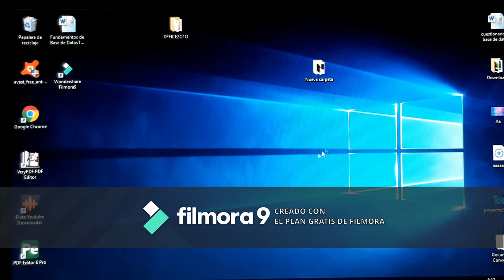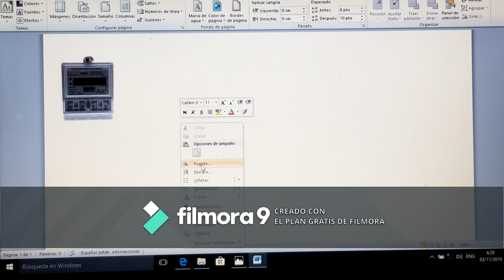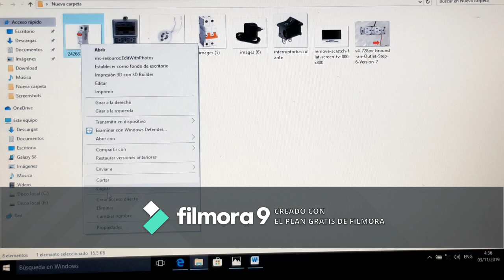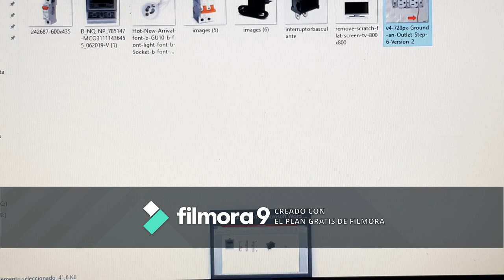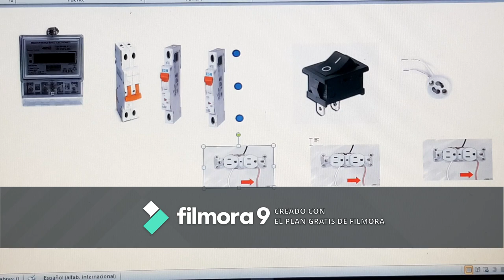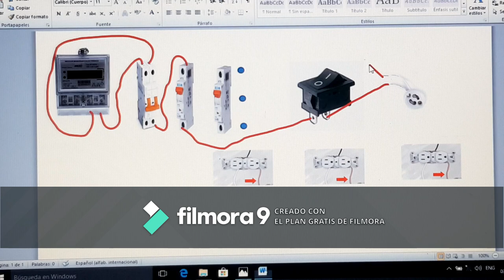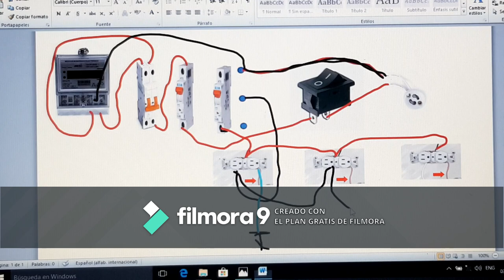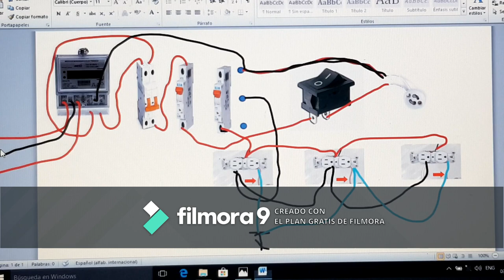Comment faire une instalation electrique theorie 1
Orientez vos connaissance avec Ronald infoplus